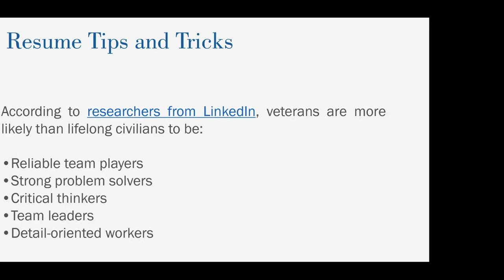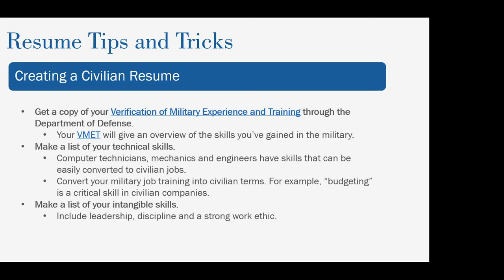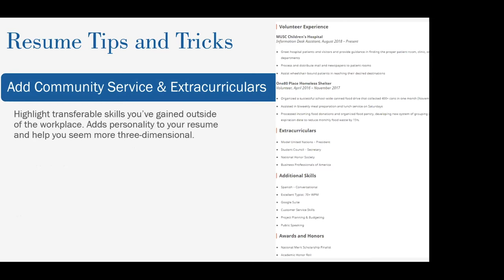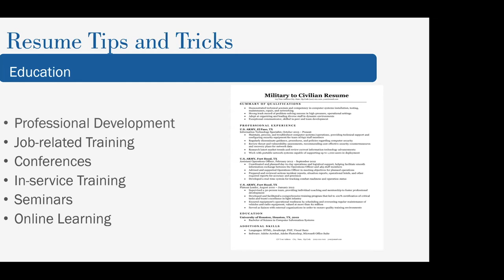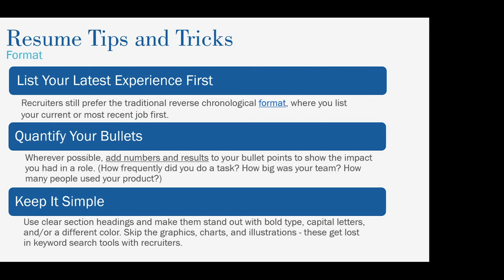Alison Tripp, Lead Recruiter, DPR Construction Construction, Jobs Searches and LinkedIn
Alison Tripp, a lead recruiter for DPR Construction joined 100 Entrepreneurs to talk about her experience using LinkedIn for recruiting, and recommendations for how to conduct a job search, including how to build your LinkedIn profile.